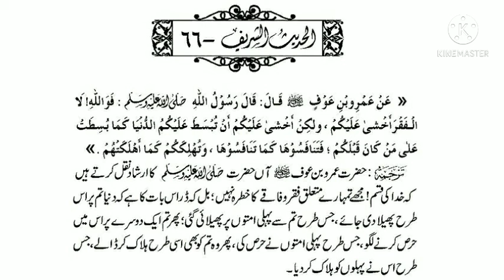66. Hadees e Nabwiﷺ aur daur e haazir ke fitne ITTIHAAD ul ANSAAR official